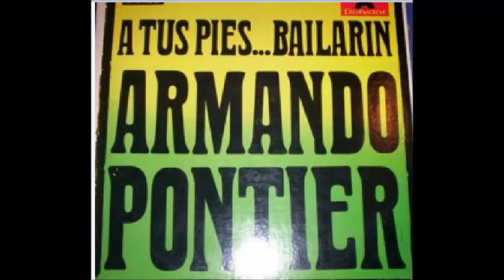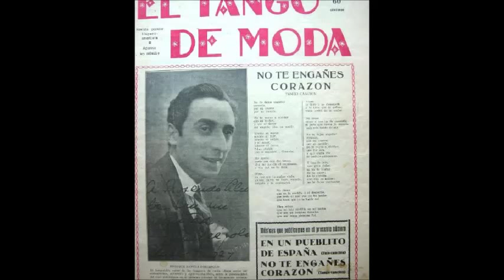ARMANDO PONTIER - ROBERTO FLORIO - NO TE ENGAÑES CORAZÓN - TANGO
Audio de los bailes de carnaval del club HURACAN en el año 1956 con la orquesta de ARMANDO PONTIER y ROBERTO FLORIO,joyitas perdidas del baúl de los recuerdos del tango universal.